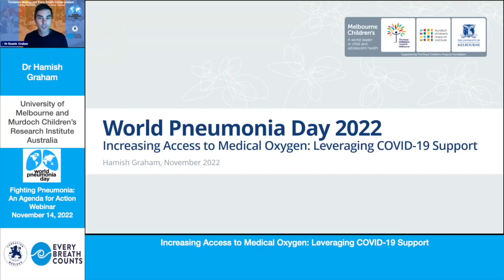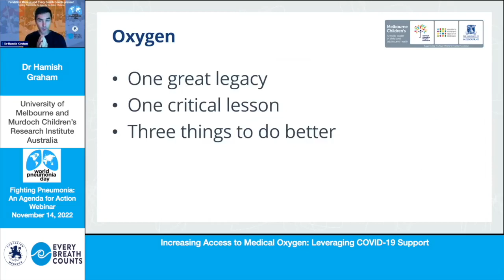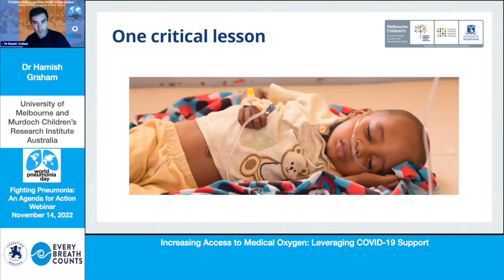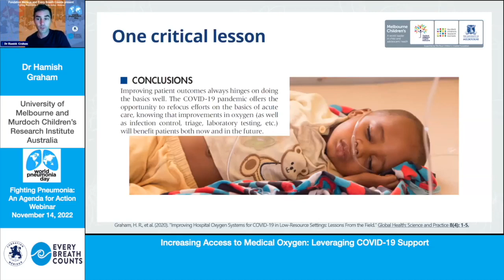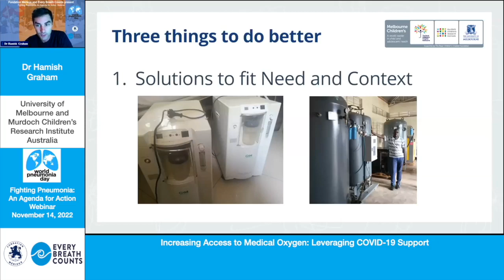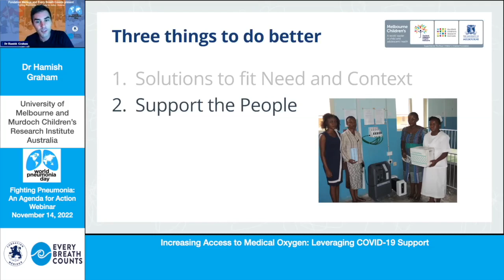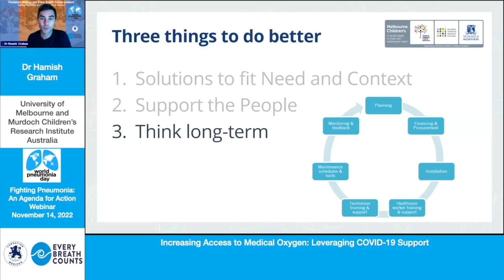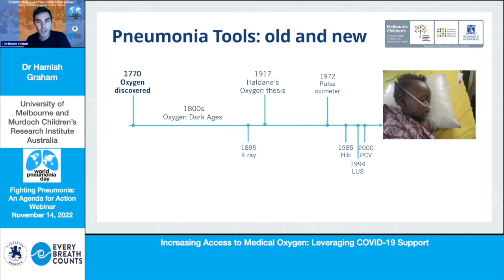Fighting Pneumonia: An agenda for action, Dr Hamish Graham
Dr Hamish Graham from the Murdoch Children's Research Institute and the University of Melbourne in Australia presents, Increasing Access to Medical Oxygen: Leveraging COVID-19 Support, 14 November 2022